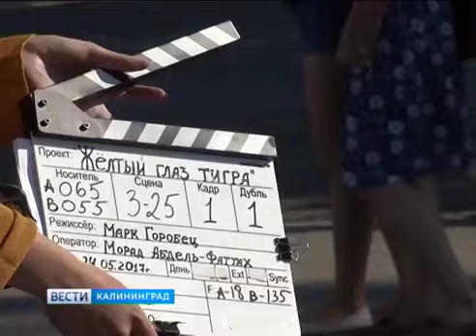Репортаж о т/с «Жёлтый глаз тигра»